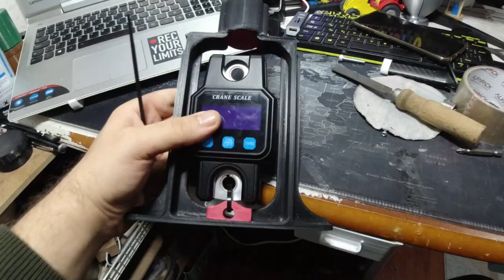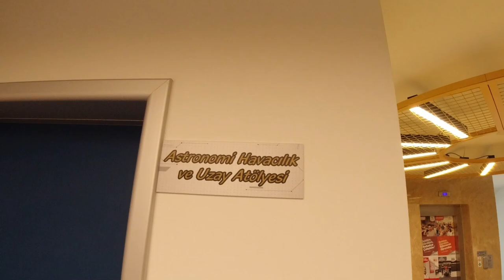Günlük vlog 3 Bilim Fatih Teknofest 2023 drone yarışları için hazırlıklar!!! Fırçasız RC Uçak Motoru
X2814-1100KV 3-4S Fırçasız RC Uçak Motoru kilogram testi yaptık !! Uygun pervane ölçüleri: 3S için 11x5.5, 11x7 / 4S için 9x6 (1200gr - 1400gr Akrobatik Uçaklar için) 3S için 11x5.5, 11x7, 11x8 (800gr - 1000gr arası 3D Uçaklar için) 3S için 11x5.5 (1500 gr civarı planörler) Testimiz motorunun ortalama vermiş olduğu değerlerle aynı durumda Bilim Fatih VE Deneyap katkılarıyla )

Dünya için küçük, Fetih-23 takımı için büyük bir adım...Türkiye'yi geleceğe taşıyoruz ! Fetih-23 takımını daha yakından takip edebilmek instagram hesabını takip etmeyi, destek olmak için ise linki ziyaret etmeyi unutma!

Siz de palamut TV aşiretinin telegram sayfasına katılmak istiyorsanız aşağıdaki linke tıklayarak katılabilirsiniz .

palamuttv, abdulhamitbalci, abdulhamit balcı, ketenli köyü ,

Baba ve çocuklar hep birlikte güzel kaliteli herkesin izleyebileceği muhteşem videolar çekmek için ve sizlere sunabilmek için mücadele ediyoruz inşallah bu mücadelemizde bir gün elbet başarılı olacağımıza inanıyoruz ve İnancımız ile yolumuza devam ediyoruz Bizleri yalnız bırakmadığınız için teşekkür ederiz.